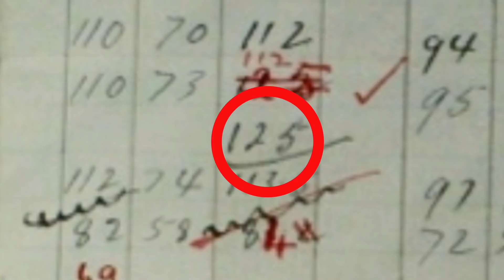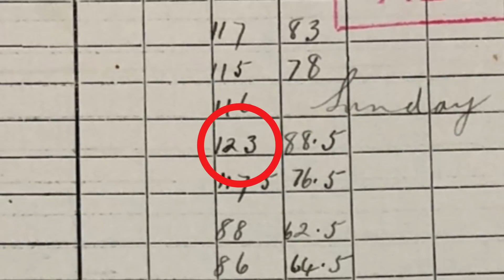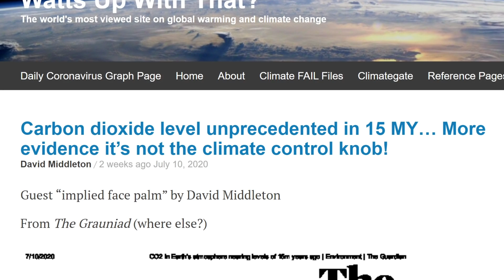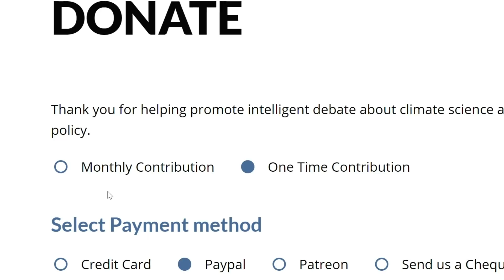Blazing Bourke, Chilly Greenland and Some Camembert - Newsletter Readout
Dr. John Robson comments on key items from the latest Climate Discussion Nexus weekly "Wednesday Wakeup" newsletter from the Australian authorities trying to erase an inconvenient temperature record to flourishing songbirds to that RCP 8.5 scenario that won't die to another "1919 or 2019?" quiz about rainfall and another of Michael Shellenberger's apostasies.